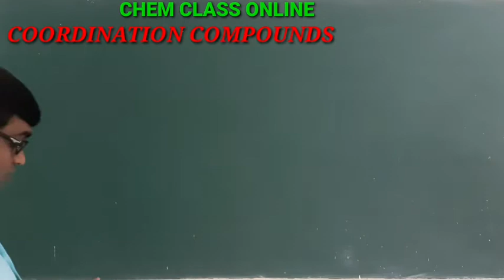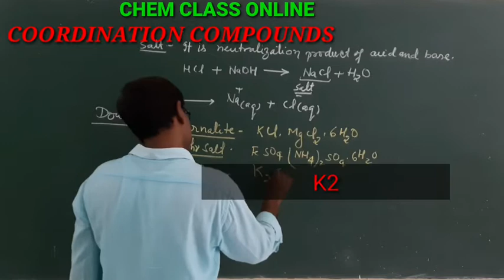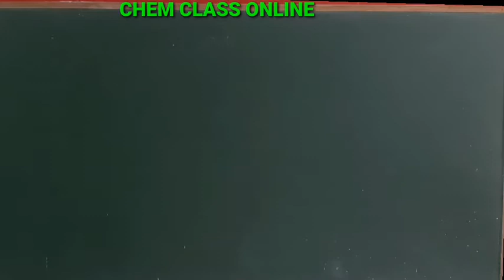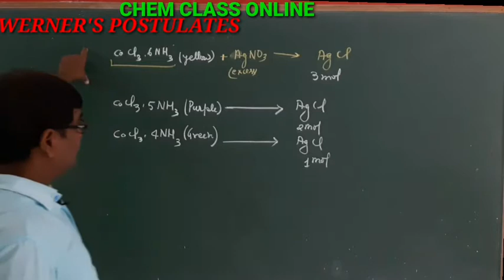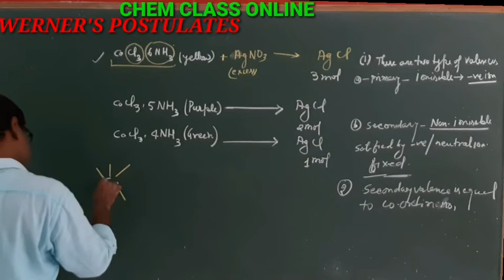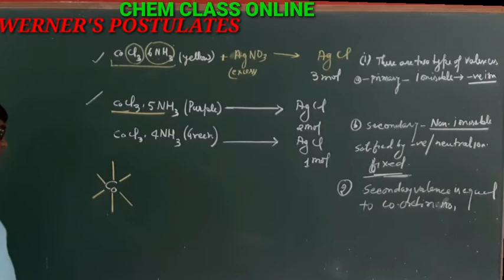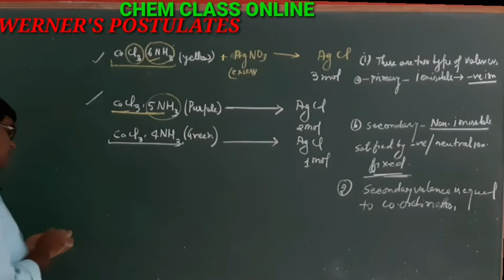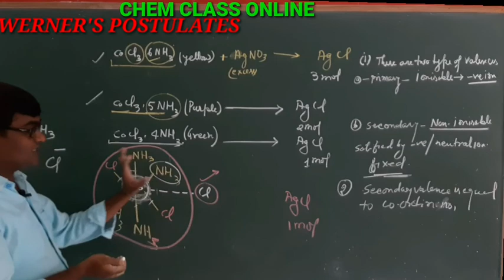WERNER'S POSTULATES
COORDINATION COMPOUNDS

Hi I am rakesh Kumar sharma a chemistry teacher I want to spread the knowledge of chemistry in free of cast for every one.